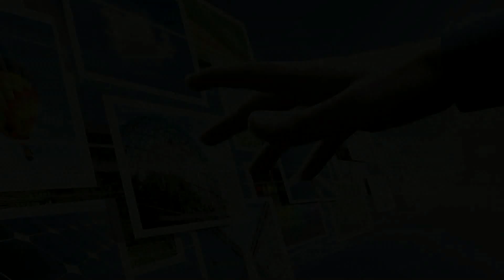Телефоны для пожилых людей - рекомендуемые модели 2016 года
Выбор обычного мобильного телефона или смартфона является большой проблемой. А что, если вы собираетесь купить телефон для пожилых людей? В этом случае решение еще сложнее, потому что не достаточно того, что вы должны предположить функциональность устройства, кроме того, вы должны помнить, об особом упрощении процедур для пожилых людей.Не секрет, что одним из главных качеств, который вы ищете при покупке любой вещи, является ее цена.